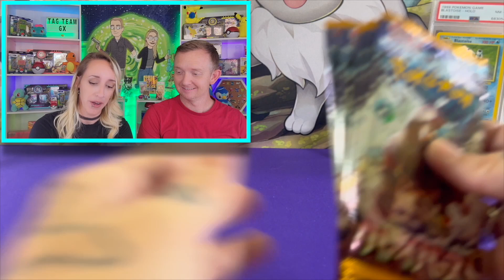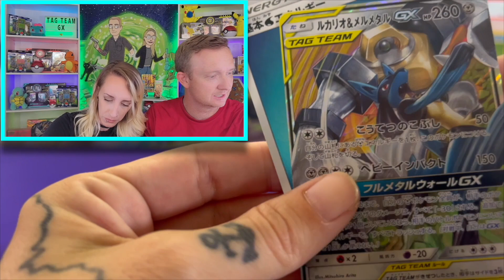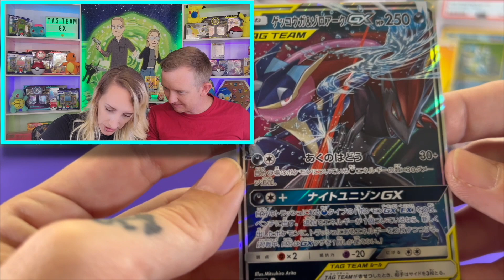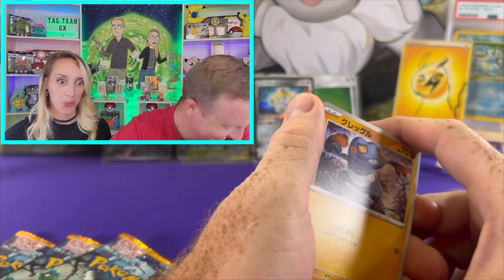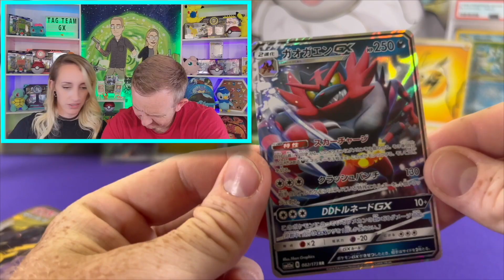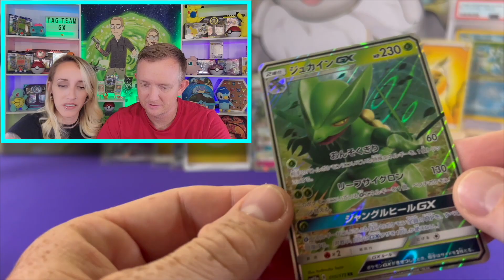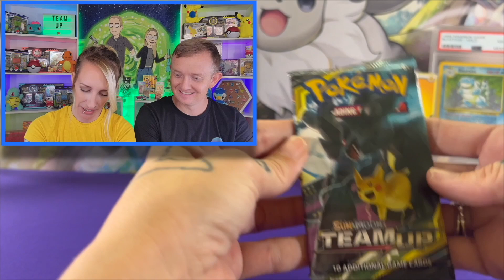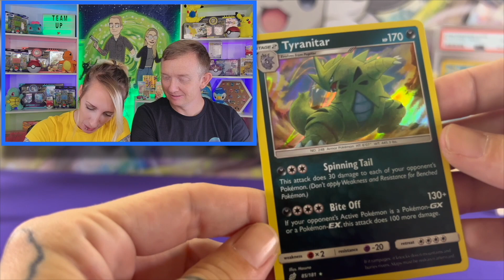We Risked $900 on Pokemon Cards!!! Was It Worth It!?!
CLAY BURST PACKS
TAG TEAM GX BOOSTER BOX
TEAM UP ETB

CHECK OUT THE RIP & SHIP SITE: 79a32a.myshopify.com
Get your orders in before Tuesday!!